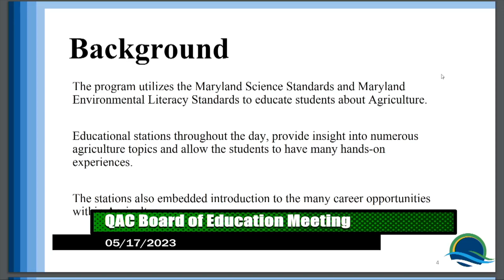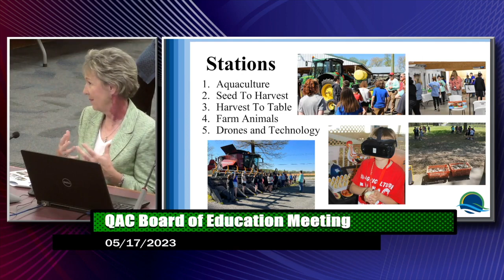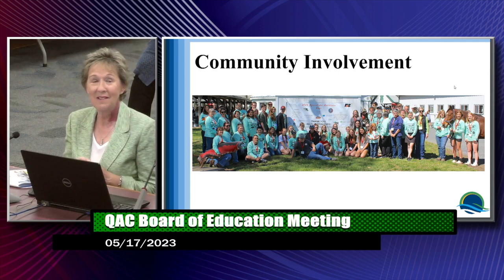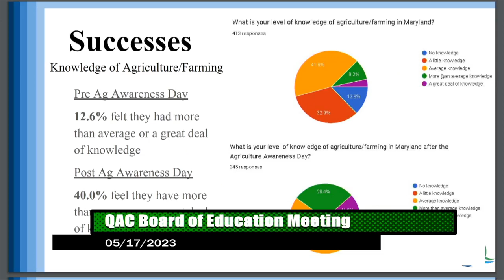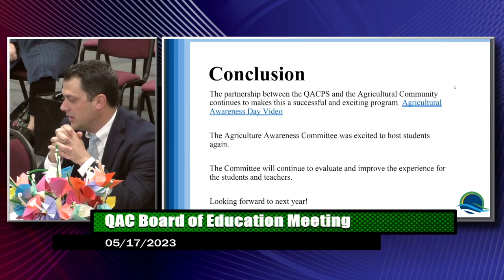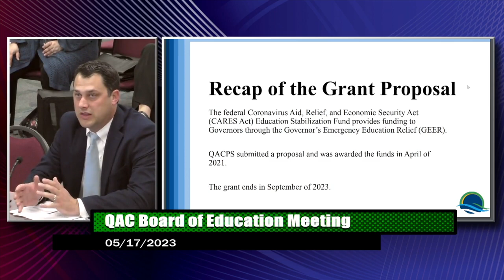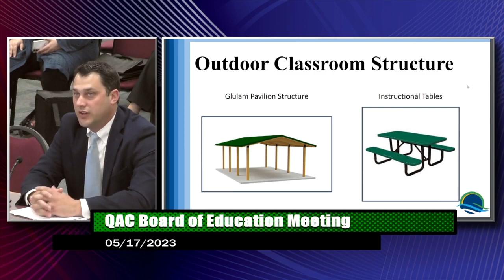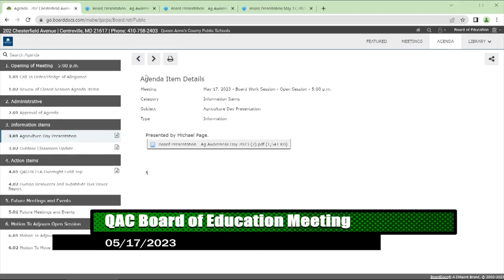BOE Work Session - May 17th, 2023